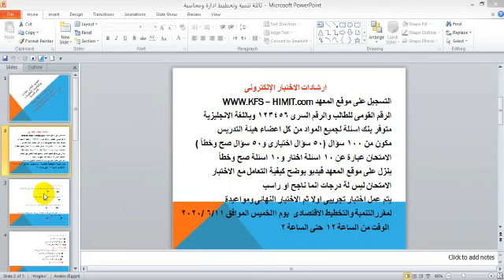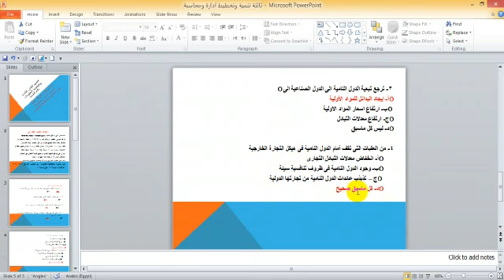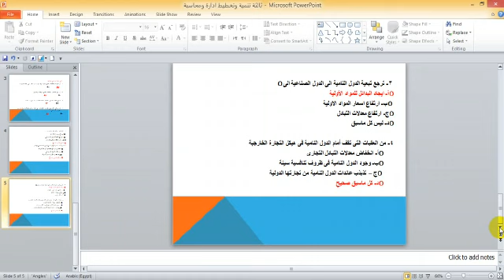مراجعة التنمية والتخطيط الاقتصادي الفرقة الثالثة شعبتي الادارة و المحاسبة د / امال ضيف